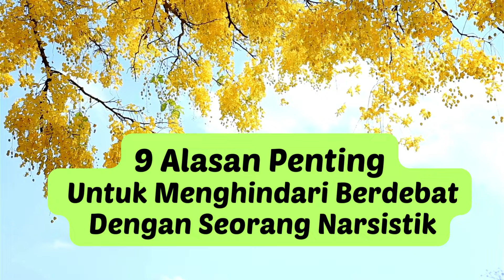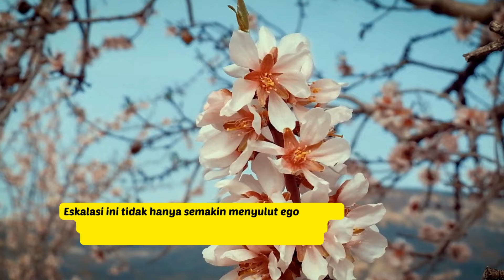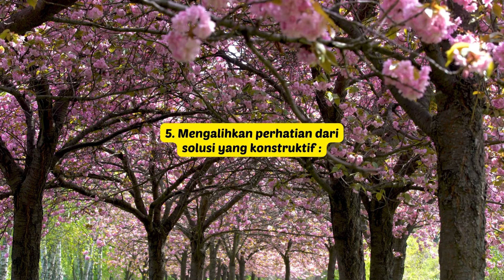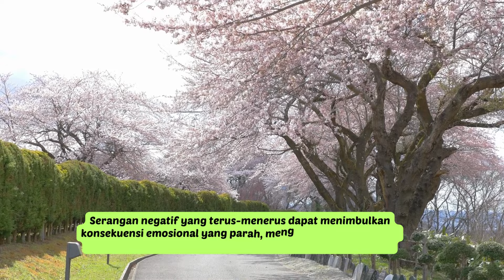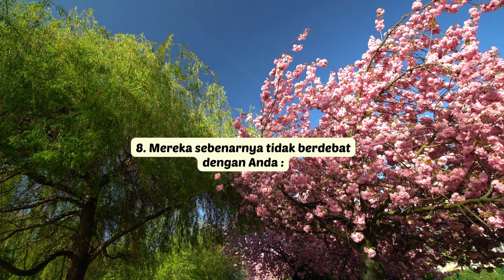9 ALASAN PENTING UNTUK MENGHINDARI BERDEBAT DENGAN SEORANG NARSISTIK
Berdebat dengan seorang narsistik bisa jadi hal yang menakutkan. Si narsistik, dengan rasa mementingkan diri sendiri yang berlebihan dan kebutuhan yang tak henti-hentinya untuk divalidasi, memiliki serangkaian sifat dan perilaku unik yang membuat berdebat dengan mereka menjadi perjuangan yang berat. Video ini tentang 9 alasan penting mengapa sebaiknya Anda menghindari berdebat dengan si narsistik.